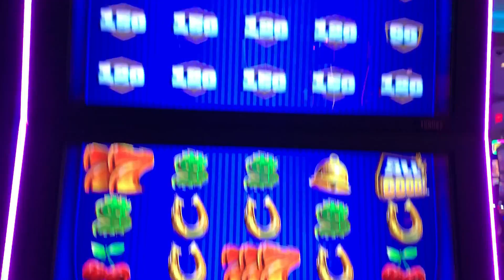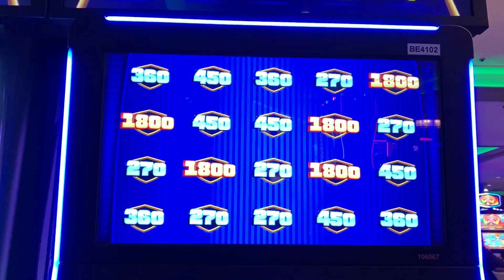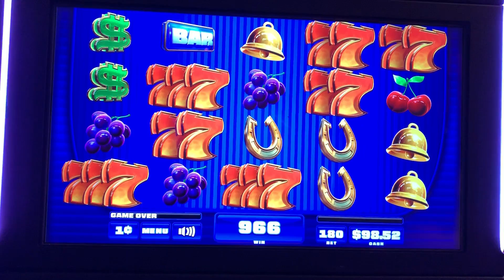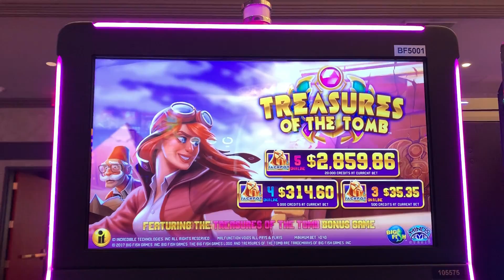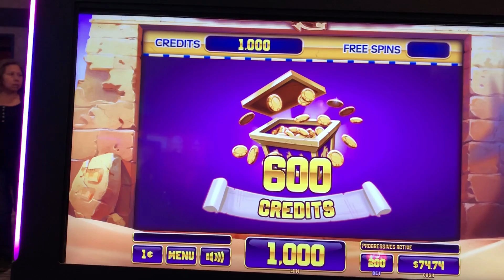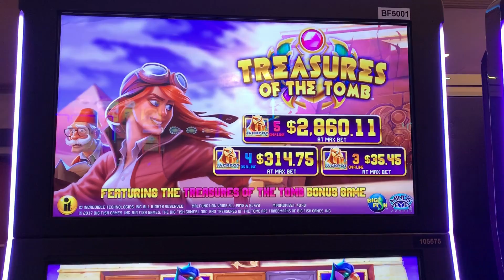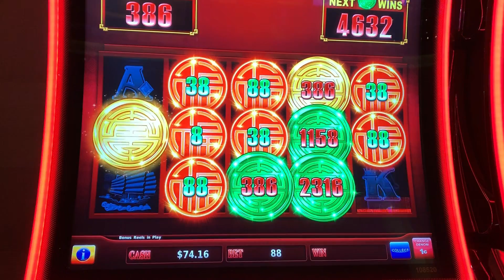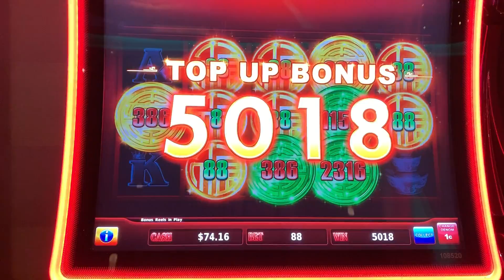All Good 💰 Treasures of the Tomb 💰 Rising Fortunes 💰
The Slot Cats are at Palace Station in Las Vegas, Nevada! Watch as the Slot Cats play bingo, Golden Century, Mighty Cash,  & The Game of Life slot!

3D Animation (Intro & Outro) by daniel_3d @ Fiverr.com